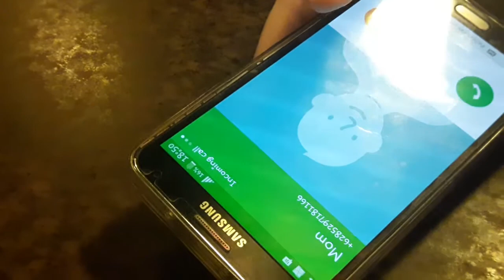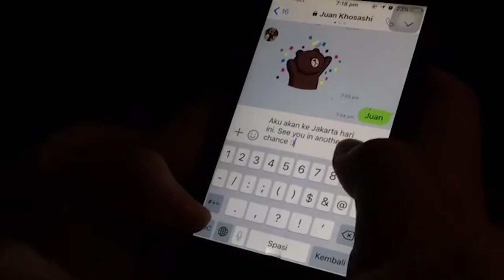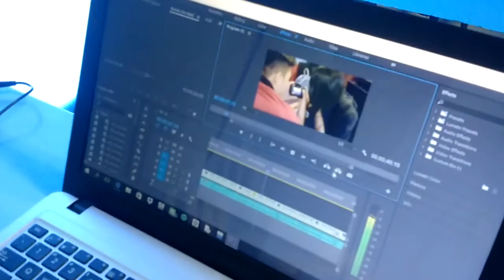COLLABORATION IN ELYSIAN